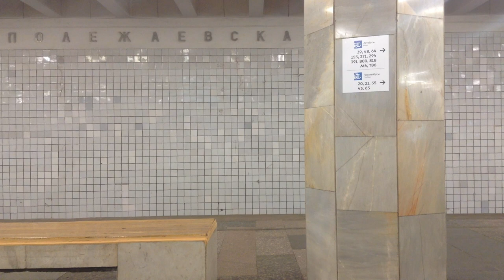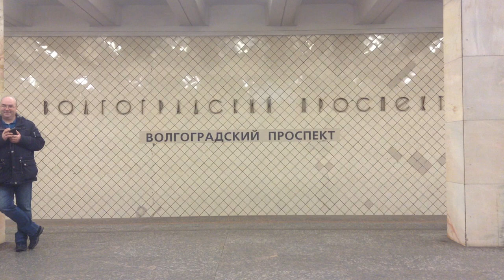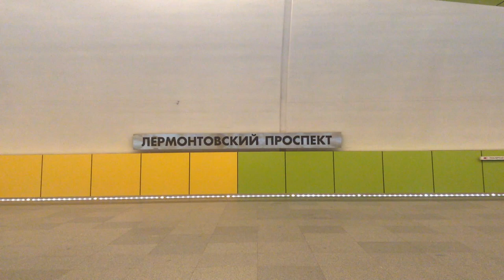🚇🎄🎁🎉НОВОГОДНИЙ ПОЕЗД МЕТРО-2019 ~ Планерная - Котельники (Таганско-Краснопресненская линия) (х2)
Очередной Новый год с Новогодним поездом (Поезд Еж3/Ем-508Т). С 29 декабря 2018 года по 14 января 2019 года поезд курсировал по Таганско-Краснопресненской линии (от Планерной до Котельников) (ускоренное видео с музыкой). Также поезд курсировал по Кольцевой линии в 2017 году, по Замоскворецкой линии в 2018 году и по Таганско-Краснопресненской линии в 2020 и 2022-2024 годах (ссылки на видео ниже в описании).